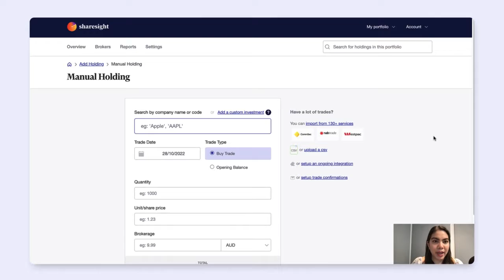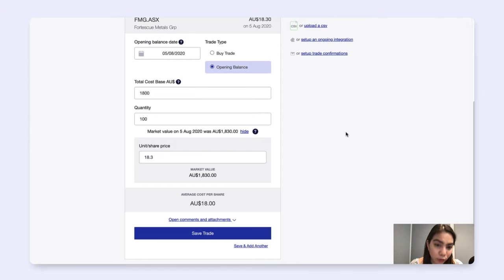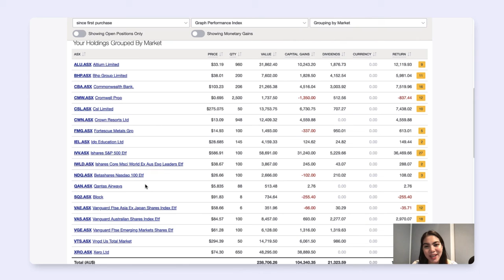Manually adding a holding using an opening balance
Learn how to manually add a holding using an opening balance into your Sharesight portfolio. Make sure to have the following information:

Opening balance date
Total cost base
Quantity

Powerful portfolio tracking software that lets you check your investments in one place with award-winning performance, dividend tracking and tax reporting.